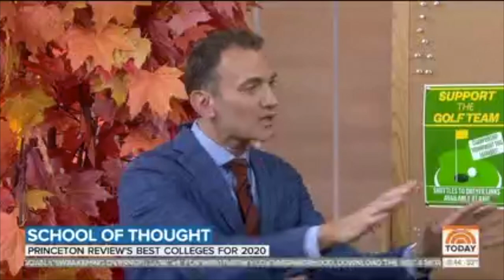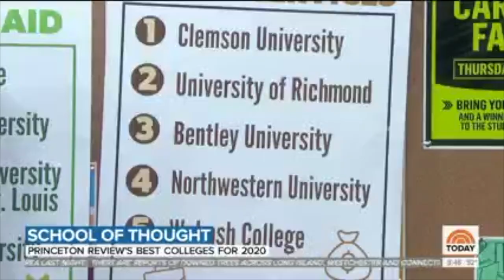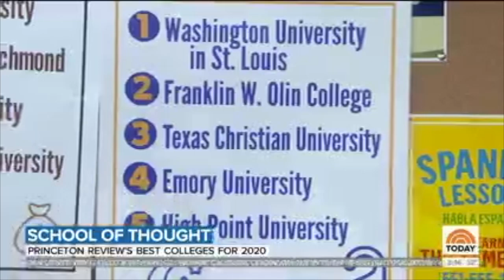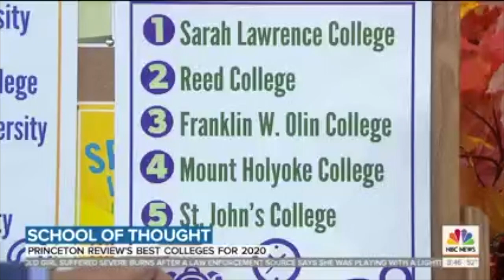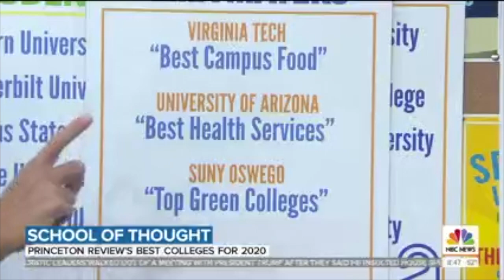TPR's Rob Franek on NBC Today Show | Best 385 Colleges | The Princeton Review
Editor-in-Chief Rob Franek spoke with Today Show hosts Hoda Kotb, Savannah Guthrie, and Al Roker about incredible schools featured on ranking lists in The Best 385 Colleges—including the hosts’ alma maters Virginia Tech, University of Arizona, and SUNY Oswego.